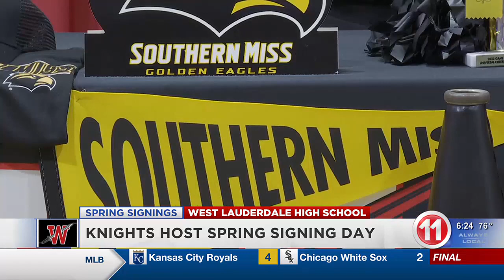Nine West Lauderdale Knights ink letter’s of intent during spring signing ceremony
Nine West Lauderdale Knights signed their letter's of intent to continue their career's at various in-state college's.